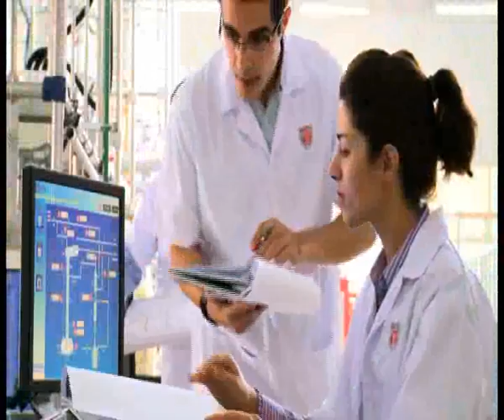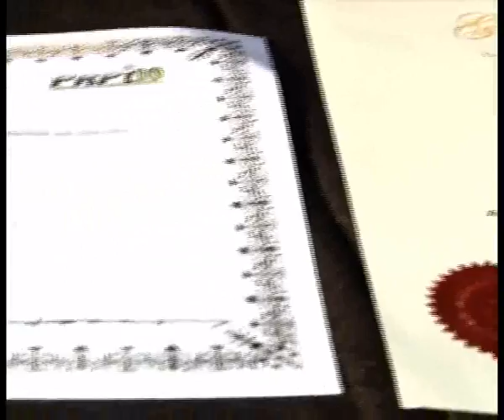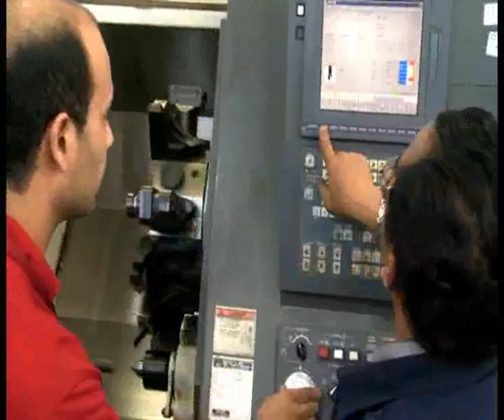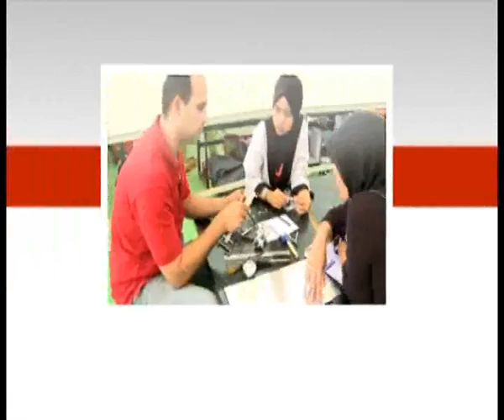Faculty of Engineering, Universiti Putra Malaysia Promotional Video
Second version of our promotional video

Take your time to discover opportunity to further your education level with us. Together we grow!